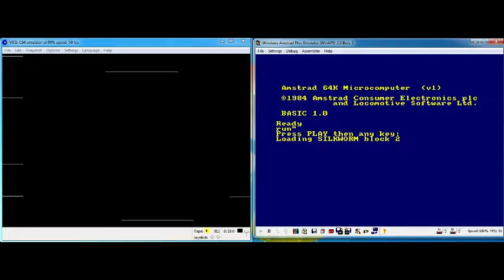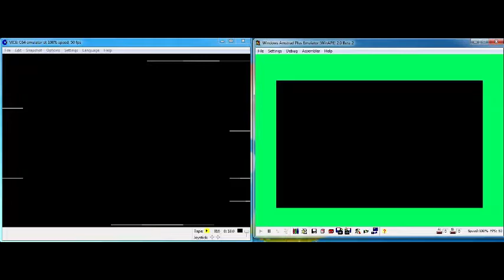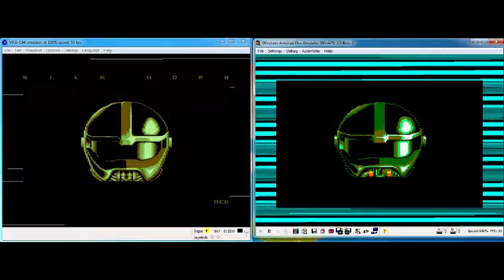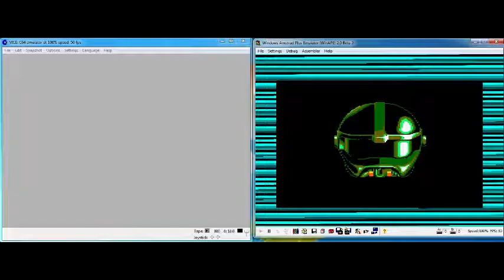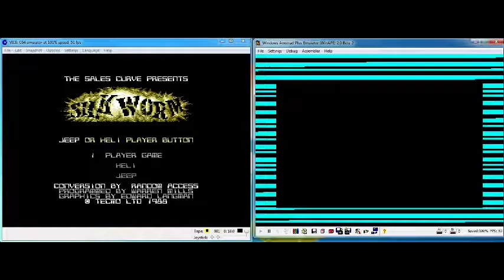Amstrad CPC 464 & Commodore 64 Head To Head Loading Silkworm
Silkworm loading on the Amstrad CPC 464 and the Commodore 64.

Silkworm Reviews